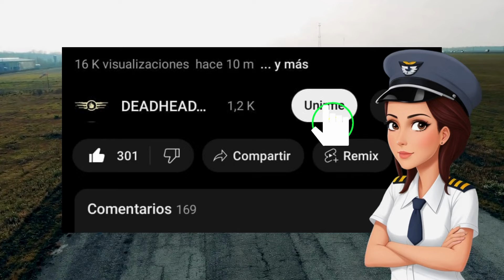LOS AEROPUERTOS MÁS EXTREMOS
Saludos Comunidad Aeronáutica!